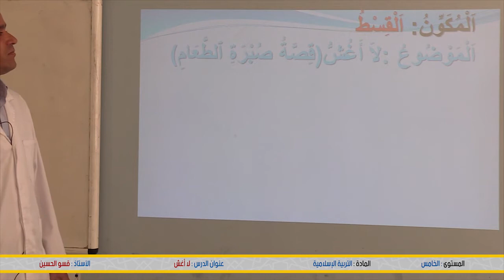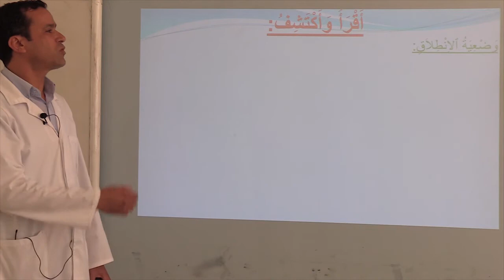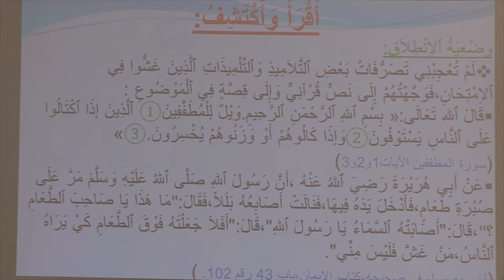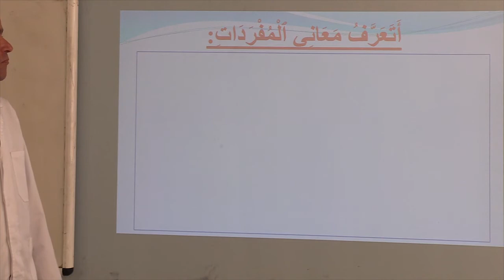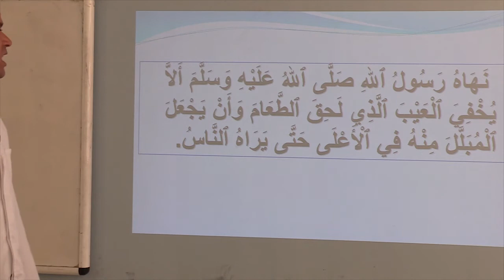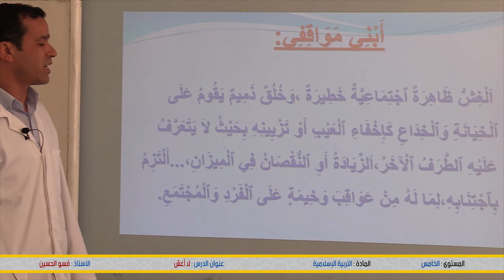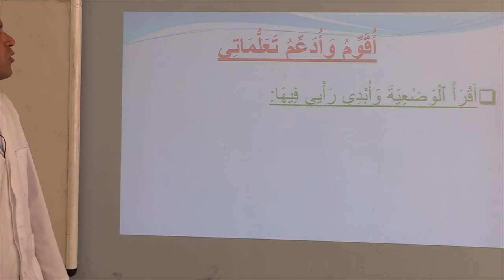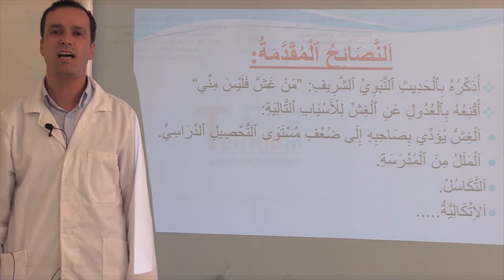السنة الخامس ابتدائي : لا اغش (قصة صبرة الطعام ) - التربية الاسلامية - منصة التلميذ Tilmid TICE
شكرا لمشاهدتك فيديو بعنوان:  السنة الخامس ابتدائي : لا اغش (قصة صبرة الطعام ) - التربية الاسلامية - منصة التلميذ Tilmid TICE